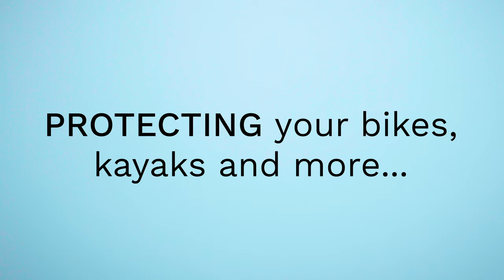DocksLocks Coiled Security Cable - Designed for Kayaks, Bikes, and More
The DocksLocks Coiled Security Cable is a multi-purpose cable for kayaks, paddle boards, bikes, and more.

VERSATILE SECURITY. Steel cable provides protection against thieves. Secure a variety of items: gates, bikes, kayaks, surfboard, paddle boards and more!

UNIQUE DESIGN. Unlike most security cables, the male end of the cable is the same diameter as the cable itself allowing the cable to pass through narrow spaces such as kayak and paddleboard scupper holes.

WEATHERPROOF MATERIALS. Constructed of marine grade stainless steel and vinyl coated to provide protection against the elements while preventing scratches to the secured item.

EASY TO USE AND COMPACT. Key-less convenience - choose your own 4-digit code with the re-settable combination lock. The cable is coiled which allows for easy storage and prevents excess cable from dragging.

SPECS. Diameter: 10mm; Lengths: Available in 5ft, 10ft, 15ft, 20ft and 25ft lengths